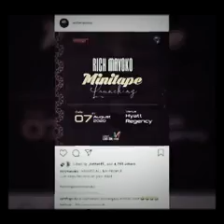Rich Mavoko - Minitape Launching || Rich Mavoko afufuka Konde Gang|| Ujio wa Nyimbo zake mpya